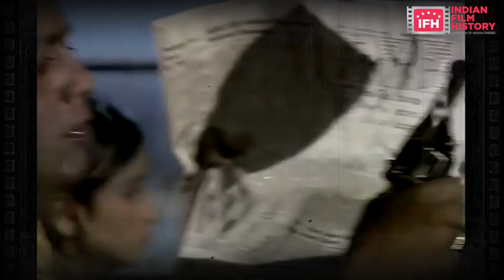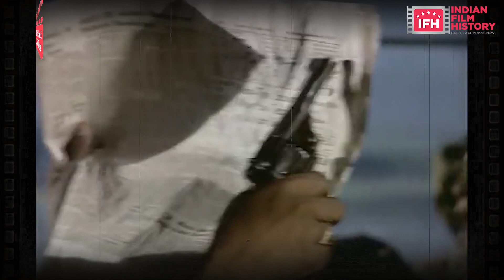Amitabh Bachchan | The Classic Journey of Love, Adventure, And Laughter | Bombay to Goa 1972 | IFH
The film is directed by Ramanathan, produced by N.C. Sippy starring Amitabh Bachchan, Aruna Irani, Shatrughan Sinha, Anwar Ali, Mehmood, released on 3rd of March 1972.

The film Bombay to Goa is a comedy film with emotions, adventures and romance.  The entire film is a journey from Bombay to Goa by bus.   A remake of the Tamil film ‘Madras to Pondicherry’ made in 1966.  In the bus there are different kinds of people from various walks of life but the story moves on with Mala’s (Aruna Irani) parents arranging her marriage with Ramlal’s (Agha) son but are shocked to see her pictures in the magazine.  Mala wants to be a film actress and trusts two goons Sharma(Shatrughan Sinha) and Verma( Manmohan)  Greed overtakes between the two and one of them is killed during their fight for which Mala is a witness. To avoid them she runs away from home not realising her parents concern. She takes the bus from Bombay to Goa and during the journey she meets  Ravi Kumar (Amitabh Bachchan). The journey is adventurous with the bus passengers being from different places and religions, cultures, faiths thrown together. The bus driver is Rajesh (Anwar Ali) and the conductor is Khanna (Mehmood).  A hilarious bus journey that ends with a few scuffles between Verma and Ravi Kumar. The film ends with Mala and Ravi Kumar falling in love.

Bombay to Goa was Amitabh Bachchan’s big break and the beginning of his illustrious career in the film industry over the span of 4 decades or more.